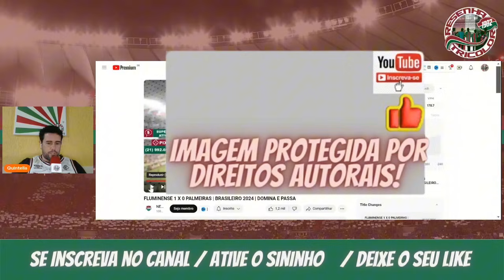IMPRENSA REPERCUTE MAIS UMA VITÓRIA DO FLUMINENSE! / REACT RESENHA!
ESPN BRASIL

CANAL SPORTV